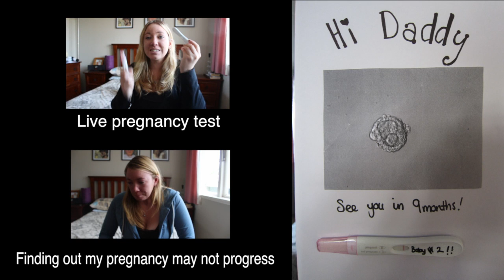2nd BETA results | "technically positive"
Why me? Taken at 12dp6dt
Join The orange family on their journey to baby # 2 through a Frozen embryo transfer ! In 2010 Nicole Finally got pregnant through IVF after 2 years of unsuccessful fertility treatment including Clomid and puregon injections.